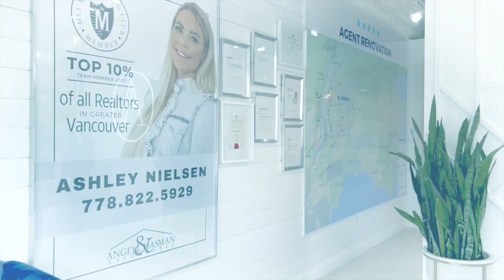Realtors: Out Work Them When You Are a New Agent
It's a pay to play game. You can outspend anyone with any of your resources. And that includes time. By putting in the time you cannot work someone who is no longer putting in the work. That is how some agents go from being zero to number one in as little as a year. The person who's supposedly ruled that area doesn't have time to actually go visit their zone. They are busy with other things in their business. They are not putting energy into their established areas. They spend their valuable time resource on maintaining their top clients. This means they can't defend their territory. Don't listen to someone who tells you don't go there. Somebody already dominates that area. No one is ever as dominant as you think. Never shy away from going to someone else's area. By going there you are taking action. Most of the time those who are dominant in an area aren't still doing the work. They are writing on residual business from past efforts. They are no longer really active there. This makes the area an easy target for takeover. The fact that you were there and doing the work is your greatest advantage.